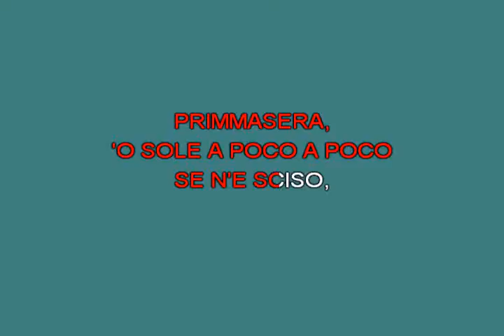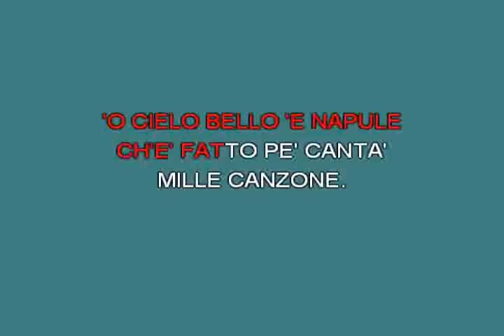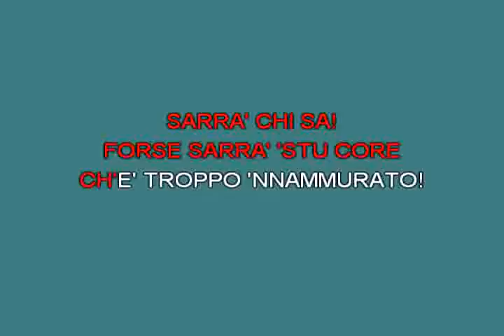Sarrà chi sa Bruni Sergio [karaoke]